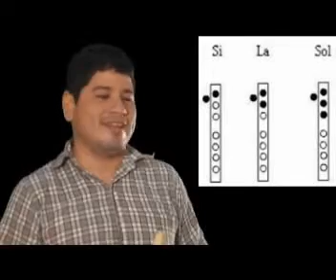Cancion #1 Flauta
Video explicativo de la cancion